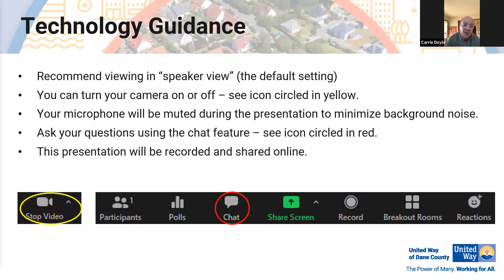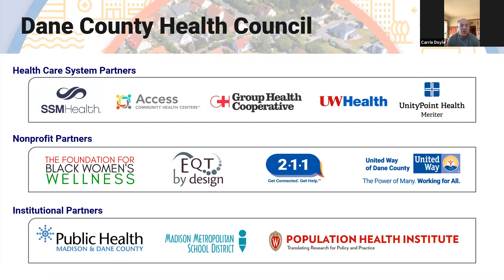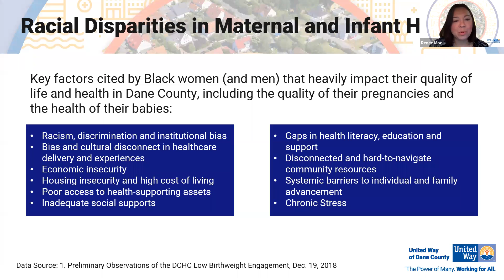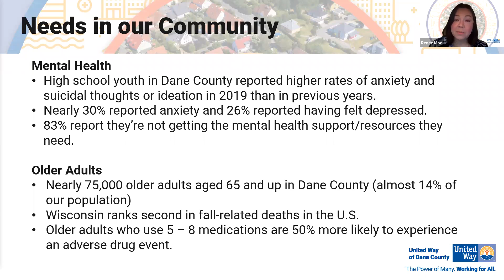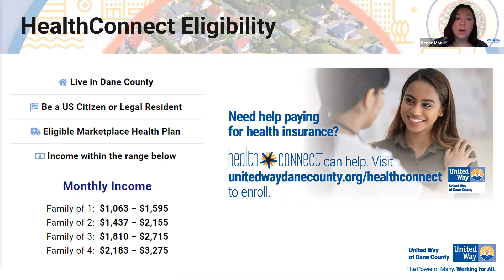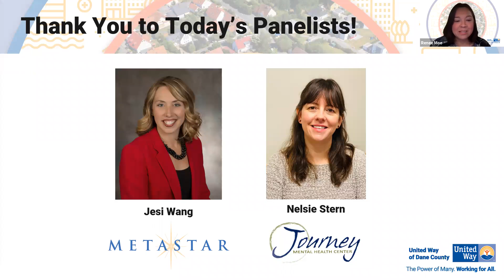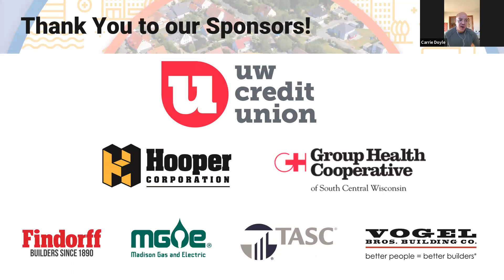Working for All Webinar: Health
In our final installment of our Working for All Webinar series, we focused on health in Dane County. We discussed our community’s current needs regarding access to healthcare, including mental health. With ongoing racial disparities and the pandemic, these needs are greater than ever before. But together, we can build a healthier, more equitable Dane County for all.

Our panelists will included Jesi Wang, CEO of Metastar, Inc. and Chair of the Health Community Solutions Team, Nelsie Stern, Program Manager for CBITS at Journey Mental Health and moderater, Renee Moe, President & CEO of United Way of Dane County.